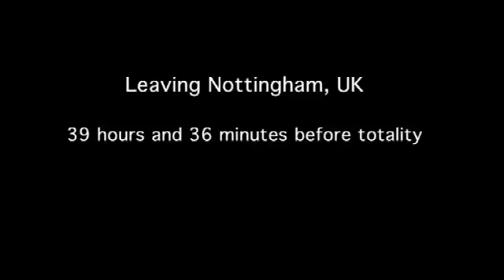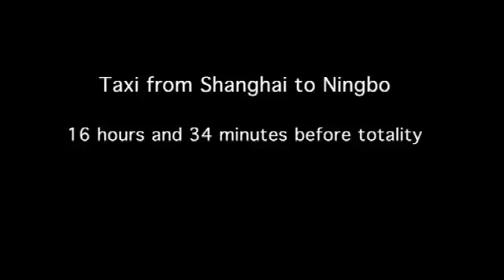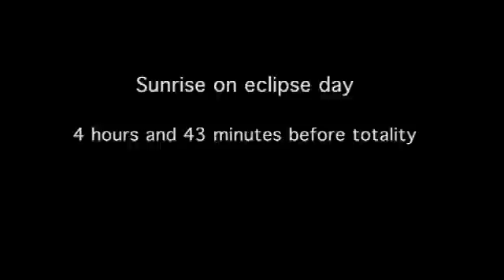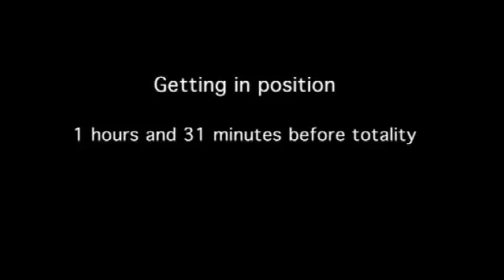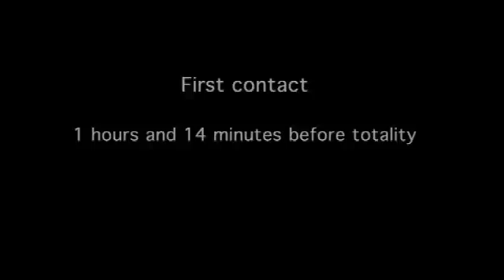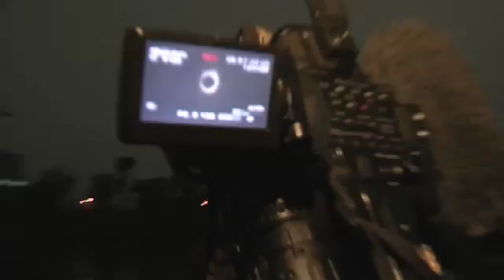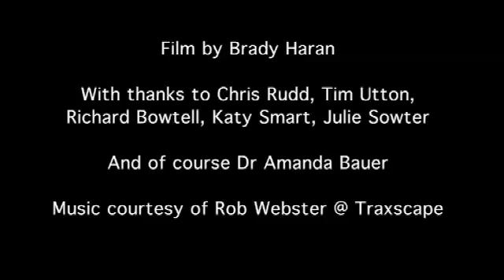Solar Eclipse - Sixty Symbols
In a very special video, we travel all the way to China to film a total solar eclipse.
With Amanda Bauer